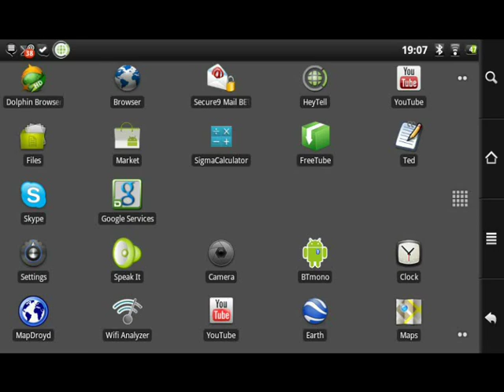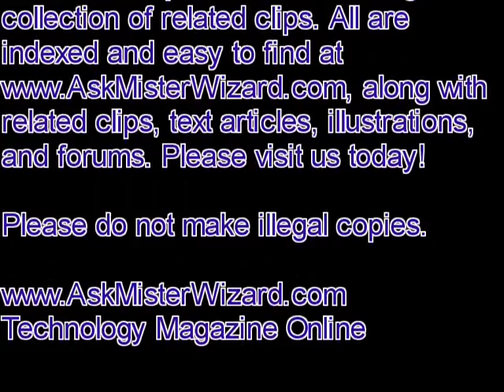Skype Video On Android, Part 2 of 3 by AskMisterWizard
A live demonstration of Skype Video on a pair of Android tablets. Features Samsung Galaxy Tab with rear-racing camera, and Archos i70 Internet tablet with front-facing camera.